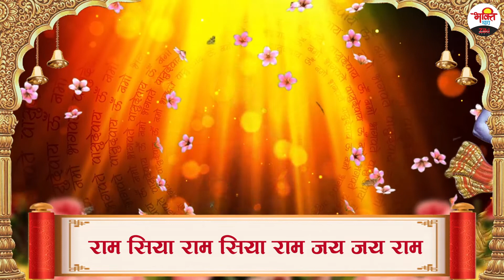प्रभु राम के मंगलकारी भजन- JUKEBOX | सीताराम के भजन | Sitaram Ke Bhajan | Ram Bhajan | Bhakti Songs